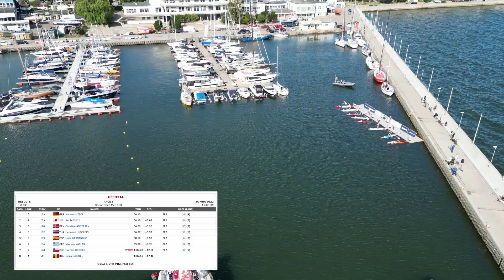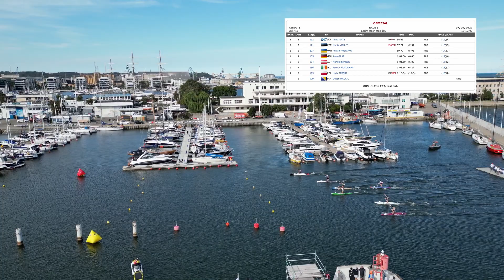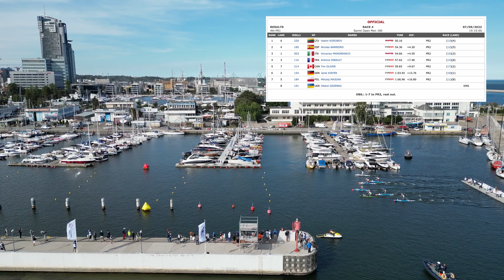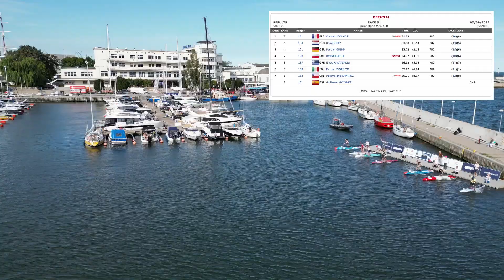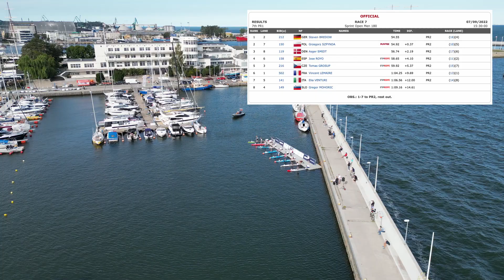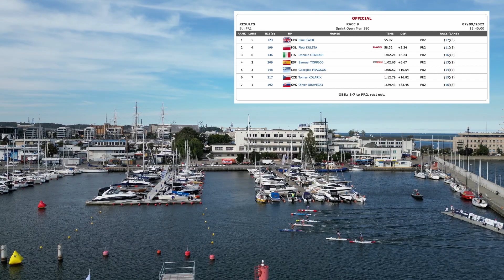2022 ICF SUP World Championships Gdynia - Preliminary Races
WhatSUP World?!

First Day of 2022 ICF Stand Up Paddling (SUP) World Championships in Gdynia.

We managed to catch couple preliminary SPRINT races from OPEN MEN category.

Enjoy SUP People!

Wideo popełniliśmy przy użyciu Drona Dji Mavic 3 mini Pro!

Video made with DJI Mini 3 Pro!